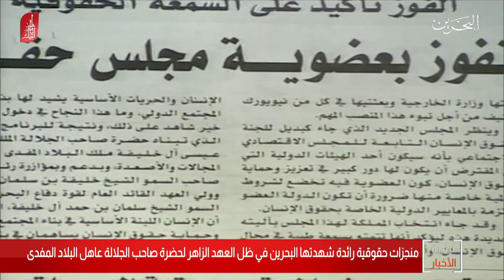البحرين مركز الأخبار : منجزات حقوقية رائدة شهدتها البحرين في ظل العهد الزاهر لجلالة الملك المفدى